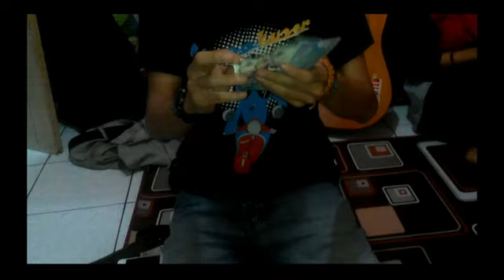Best Magic Trick Rain Maker Indonesia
Trik sulap Rain Maker,

Talent : @mukiicuki
cam: @aldhifajar

Magic Trick Rain Maker Indonesia